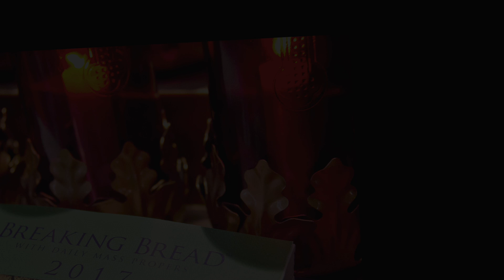Lenten Moments #40 Palm Sunday